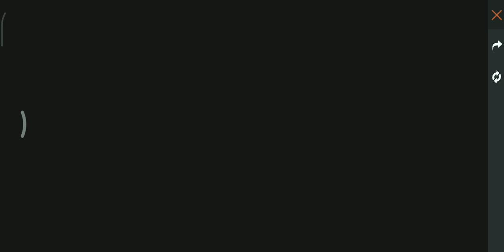नहीं मिला तब देखें GlooWALL NAHI MILA KAISE MILEGA GLOO WALL SKIN FF NEW EVENT FREE FIRE NEW EVENT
नहीं मिला तब देखें GLOO WALL KYU NAHI MILA KAISE MILEGA GLOO WALL SKIN FF NEW EVENT FREE FIRE NEW EVENT

Free fire new event-(HINDI) free fire world series 2022
Redeem code today, I Got ffws redeem code